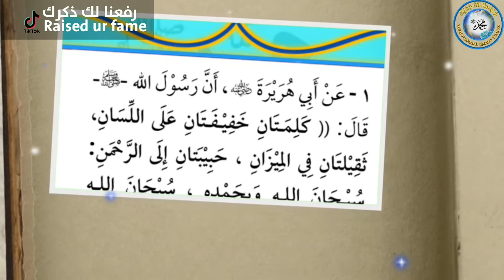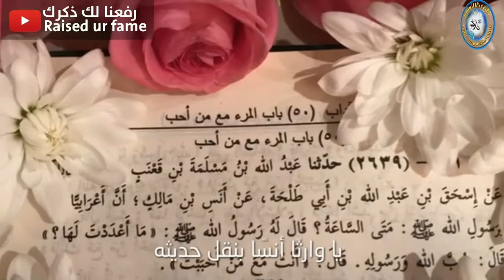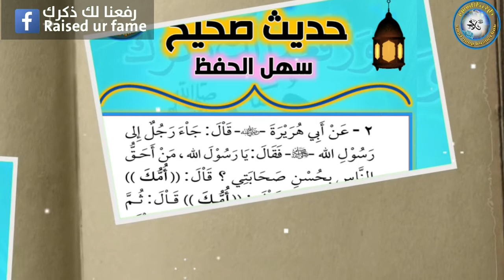12 بعمل بسيط تأخذ حسنات مثل الجبلين العظيمين 🏔️🏔️ كيف؟ 🤔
أسهل طريقة لحفظ و فهم حديث النبي المصطفي "سلسلة حديث صحيح سهل الحفظ" ❤️
تابعوا السلسة لتحفظوا حديث النبي بأقل مجهود و بأسهل طريقة💖⚘